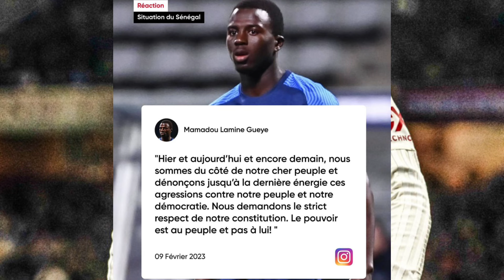Modric va t-il arrêter et donner le 10 à Mbappé pour être dans le staff de Ancelotti ! Barca ..